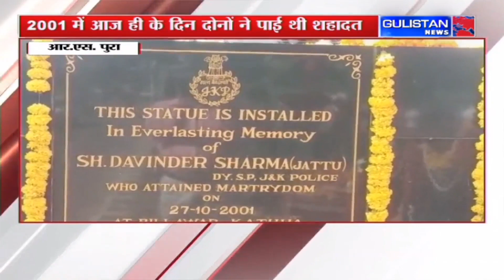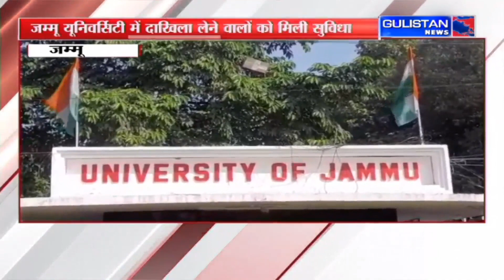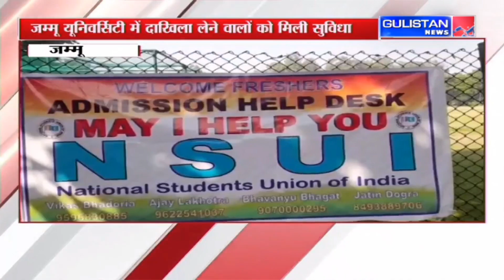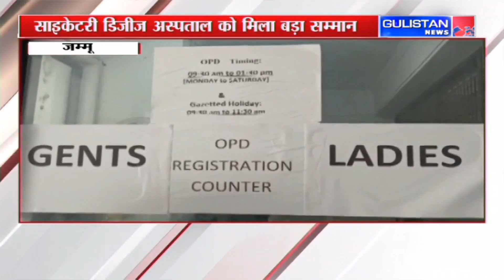Jammu and Kashmir News